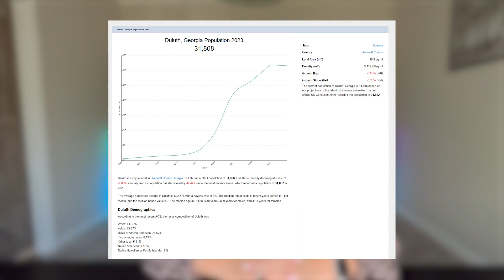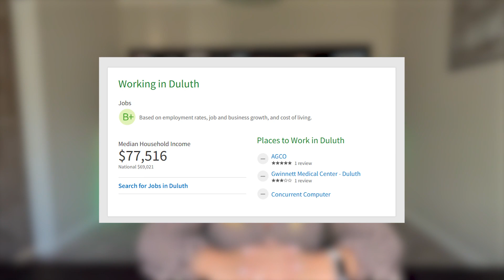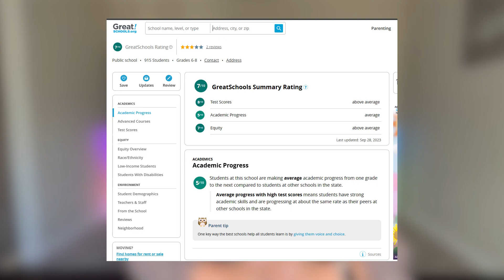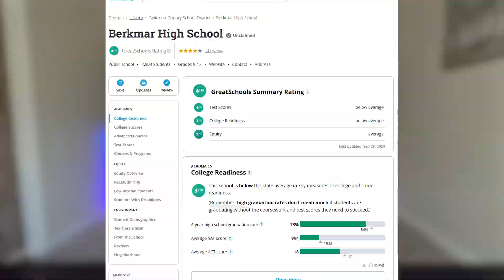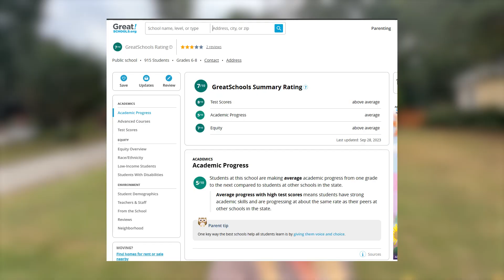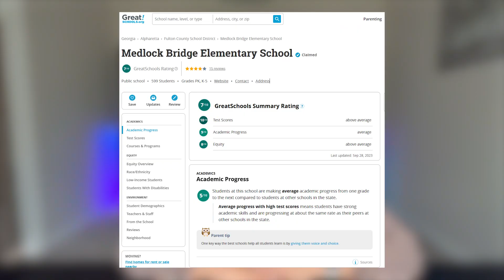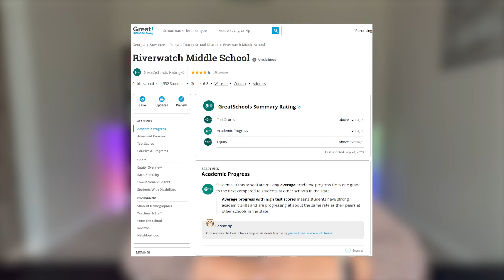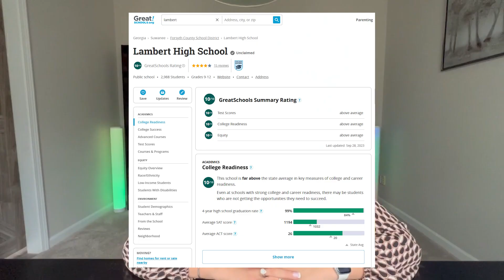EXPLORING Duluth Georgia: Discover The BEST Neighborhoods & Houses | North Atlanta Georgia Realtor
Are you thinking about moving to Duluth Georgia? Let’s explore the best neighborhoods & houses in Duluth Georgia today! As your North Atlanta Georgia Realtor, I'm thrilled to help you discover the best neighborhoods and houses tailored to your desires. Don't miss the chance to turn your dream home into reality. Reach out today, and let's begin your journey together!
Duluth Georgia is an enticing gem nestled in the heart of North Atlanta. Renowned for its rich heritage, vibrant arts scene, and wonderful sense of community, Duluth offers a unique blend of small-town charm and big-city amenities. It boasts a variety of enchanting neighborhoods, each with its distinct charm and character. Whether you're seeking a lavish estate, a cozy cottage, or a modern townhouse, Duluth has a perfect match for you. With an array of recreational parks, top-notch schools, and a thriving business community, it's no wonder more and more people are choosing Duluth as their place to call home.
Whether you're seeking an opulent listing or a charming abode that's easy on the pocket, as your North Atlanta Georgia Realtor, I aim to help you discover the best neighborhoods & houses that Duluth has to offer. So, let's navigate this enchanting town together, unmasking Duluth's alluring properties that fit every budget and lifestyle—you're sure to find a treasure that's worth every penny. Keep exploring Duluth Georgia with me, and together, we'll turn your real estate dreams into reality.
I’d love to help you make a smooth move to Duluth Georgia!
00:00 - Intro to Exploring Duluth Georgia: Discover the Best Neighborhoods & Houses
01:28 - Duluth GA Introduction Demographics
02:33 - House #1 in Duluth GA
04:10 - House #2 in Duluth GA
05:10 - Plantation at Riverbrooke
05:34 - House #3 in Duluth GA
06:30 - Riverbrooke Amenities
08:29 - House #4 in Duluth Georgia
09:37 - St. Marlo Country Club
10:38 - House #5 in Duluth Georgia
12:21 - Sugarloaf Country Club
14:00 - House #6 in Duluth Georgia
14:24 - House #7 in Duluth Georgia
15:18 - Wrap Up to Exploring Duluth Georgia: Discover the Best Neighborhoods & Houses
15:44 - Amenities Recap
🤔Thinking of Moving to North Atlanta Georgia?
Keller Williams North Atlanta
If you want to know everything about eating, sleeping, working, playing, the good, and the bad of living in North Atlanta Georgia then subscribe▶ and tap the bell🛎 for notifications so you can be the first to know about the current market in North Atlanta Georgia.😁

We get calls and emails every day from people just like you, looking for help on making their move to North Atlanta Georgia and we absolutely love it.😍 Whether you are moving in 9 days or 90 days, give us a call ☎, shoot us a text📝, or send us an email📨 so we can help you make a smooth move to North Atlanta Georgia.
Livia Bica
Keller Williams / Realtor, North Atlanta